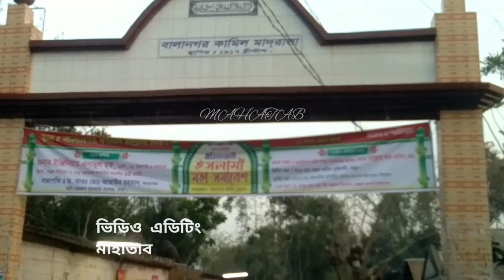বালালগর ইসলামী জালসা বাঘমারা,রাজশাহী